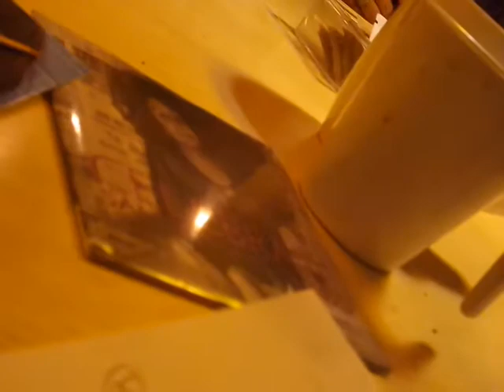eltíojorge.com SAMANTHA ELIZONDO. Mezcla de Joyas